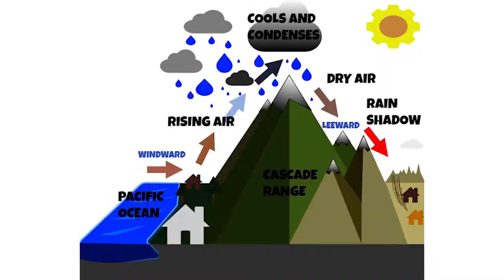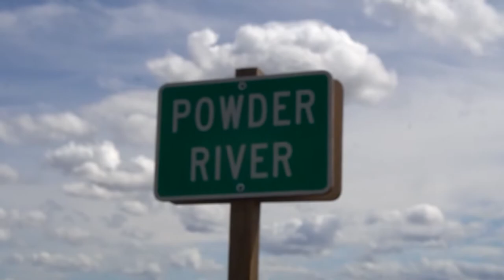Touring the Powder River Watershed | Powder Basin Watershed Council | Baker City, Oregon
An informational virtual tour of Eastern Oregon's Powder River Watershed, led by Christo Morris of the Powder Basin Watershed Council.

Filmed and edited by Go Wild: American Adventures.